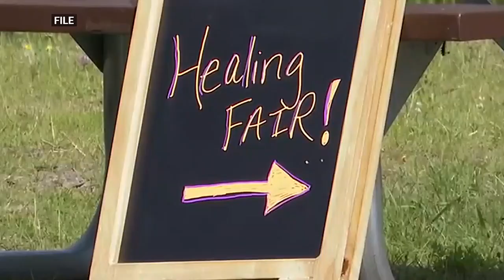Keweenaw Summer Celebration to kick off Saturday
There will be speakers, a children's parade and vendors selling items like clothing and jewelry.